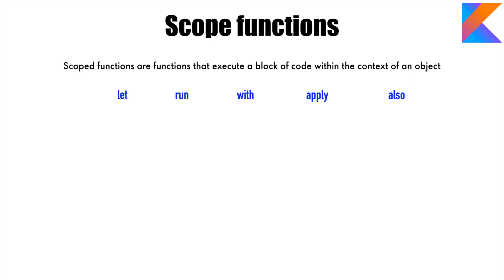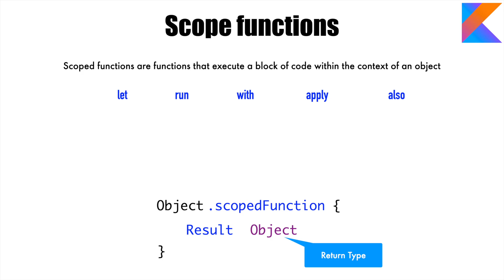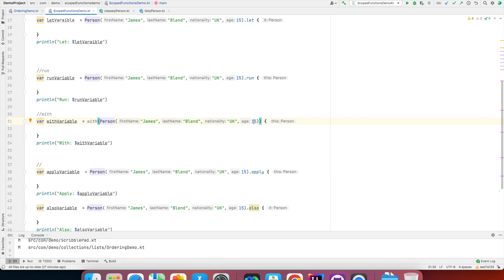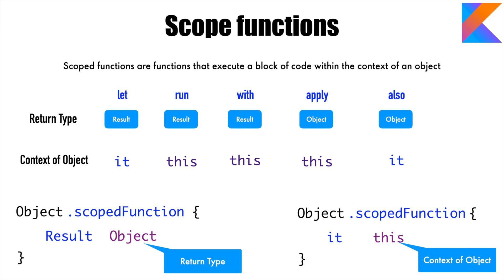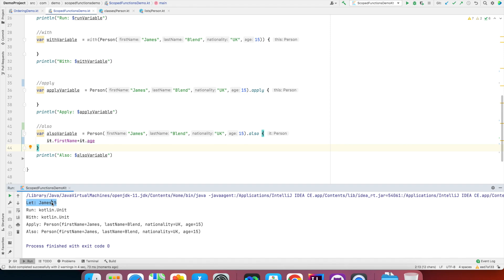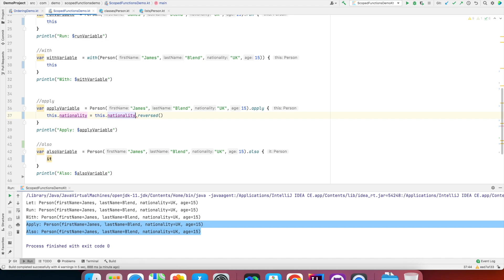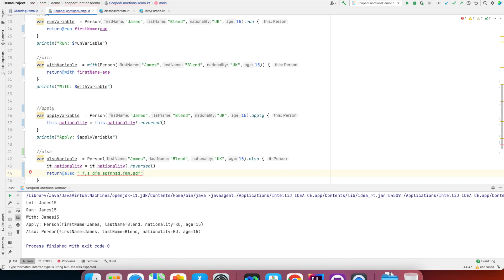Master Scope Functions: let, run, with, apply & also Explained! : Kotlin Fundamentals Tutorial - 48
Understanding Kotlin Scope Functions - let, run, with, apply, and also

In this video, learn about Kotlin scope functions and how they work. Scope functions execute a block of code within the context of an object and help simplify Kotlin programming. This tutorial covers:
 • What are scope functions in Kotlin
 • How scope functions like let, run, with, apply, and also differ
 • When to use each scope function
 • How to reference objects using it or this
 • Understanding return types in scope functions
 • Practical coding examples demonstrating the concepts

By the end of this tutorial, you will have a solid understanding of scope functions and their use cases in Kotlin development.

Chapters
00:00 - Introduction to Kotlin Scope Functions
00:16 - What Are Scope Functions?
00:41 - Types of Scope Functions in Kotlin
01:11 - Understanding Return Types in Scope Functions
01:47 - Demo: How Scope Functions Work
03:12 - Context Reference: Using `it` vs `this`
04:50 - Modifying Objects with Apply and Also
09:16 - Conclusion and Next Steps